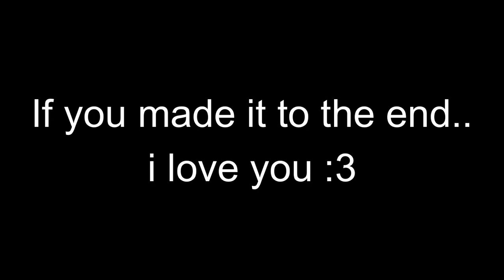[Funky Friday] FNF Player X OSU Mania Player